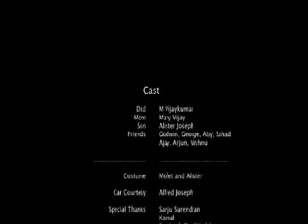Cochin Media School -Guitc's- IDIOT BOX-(SHORT FILM)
Day to day events of a family  as seen by TV .
with TV dreamin in sleepmode and finally going back to the studio's camera to see what is happenin in the LIVE NEWS  broadcasting room.